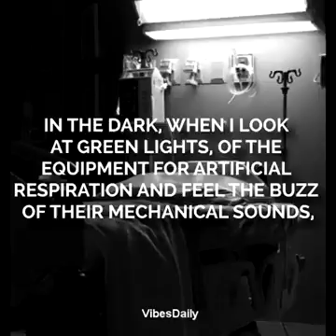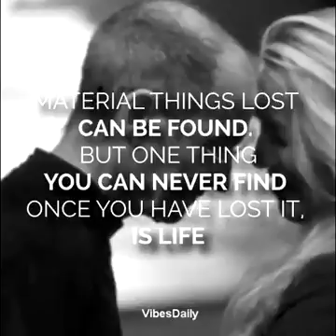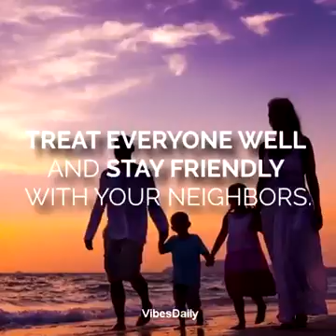WEALTH, RICHES & PANAMALEAKS ARE DEVOID OF LOVE!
Video from zafar syed